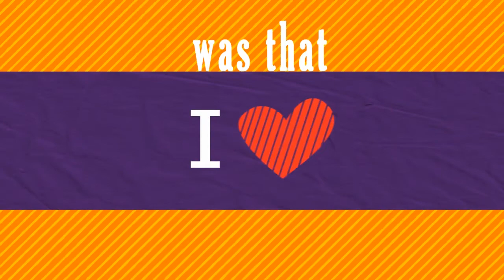Steve Jobs - Kinetic Typography (After Effects - Beginner)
Hi guys!
I'm learning Adobe After Effects and I really really enjoy this kind of Typography.
Hope you guys love it and leave some comments to improve my skill in After Effects. Thanks

Song: Who We Want To Be - Tom Day.